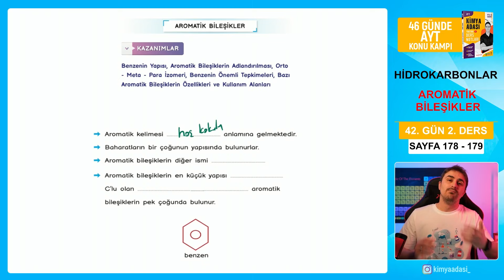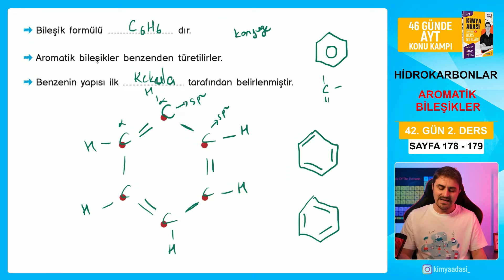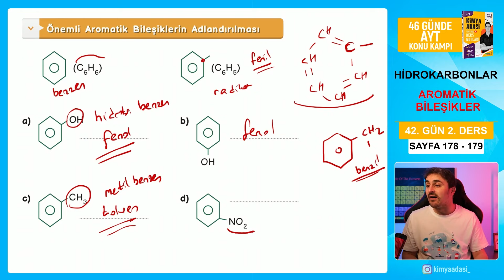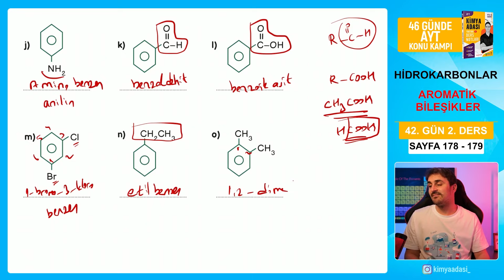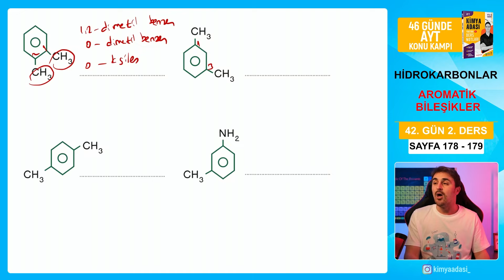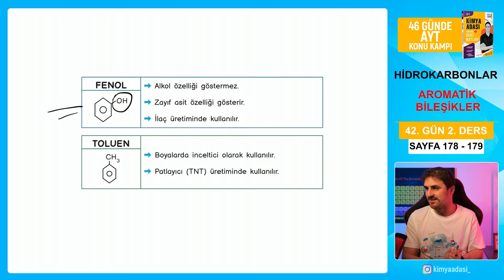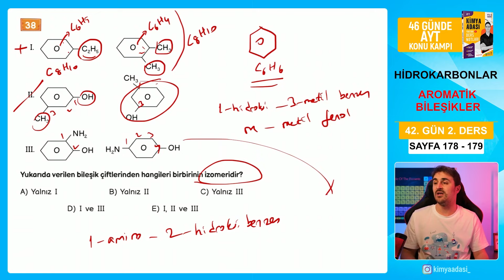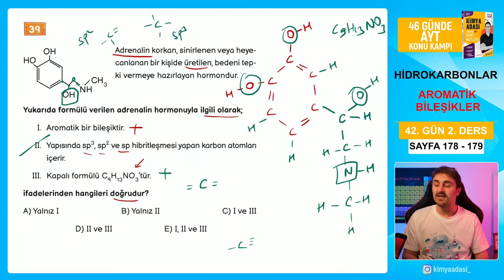📍AROMATİK BİLEŞİKLER l 42.GÜN 2. DERS l AYT KONU ANLATIM KAMPI